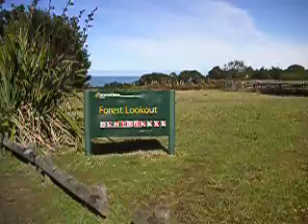Forest Lookout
Woodhill mountain bike park, NZ.